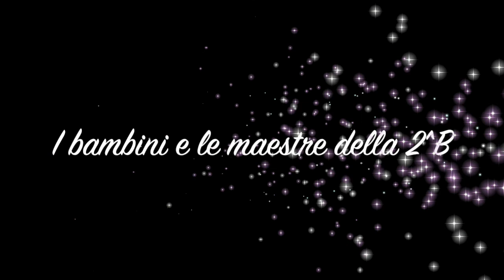Il pacchetto rosso (2°B)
Gli alunni e le insegnanti della Scuola Primaria di Bannia hanno preparato alcune letture-audio di storie di Natale con la finalità di sviluppare e favorire competenze sociali e civiche.